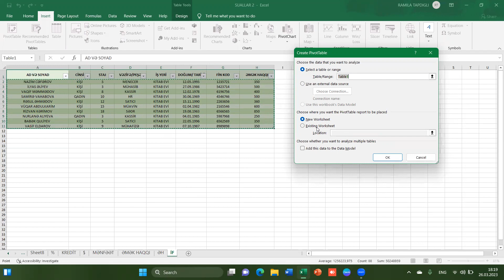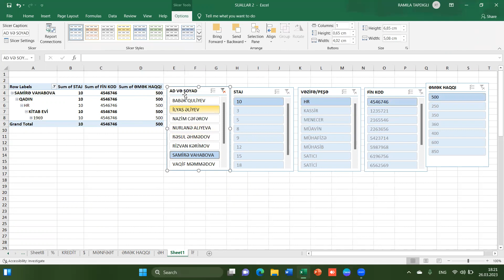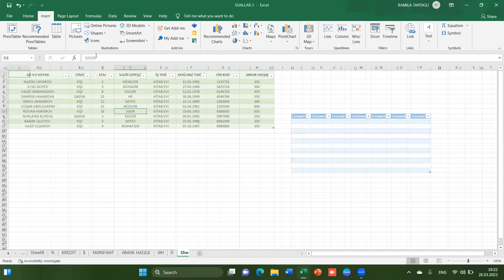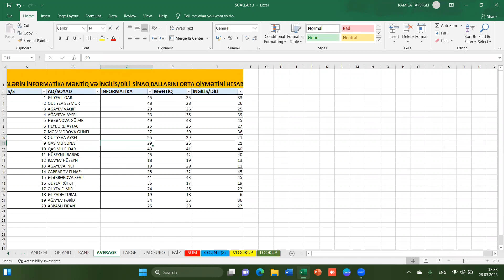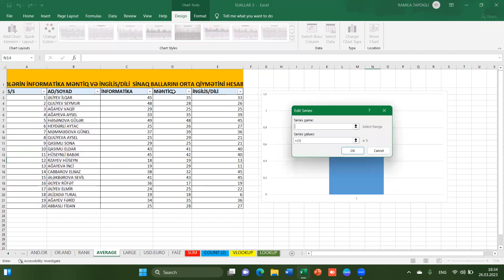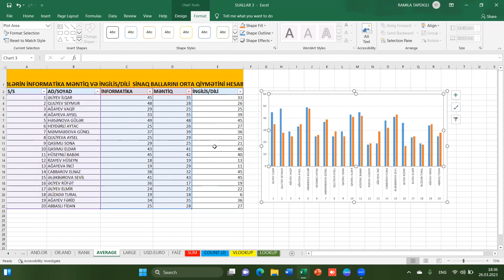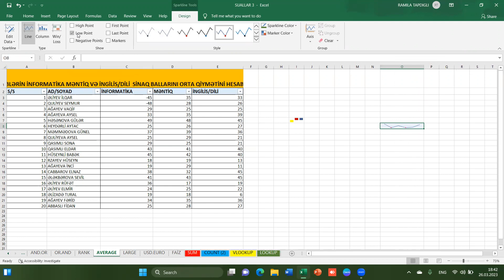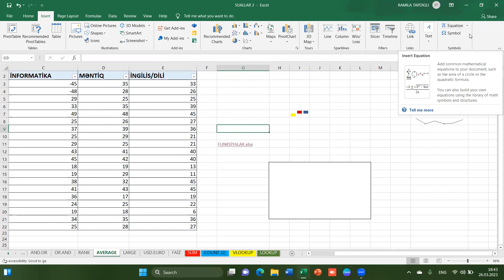0-DAN EXCEL- PIVOT TABLE/ Cədvəllərin qurulması / dərs 4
Excel Pivot Table - Dərs4 - Pivot Table haqqında ilkin biliklər, Insert paneli,